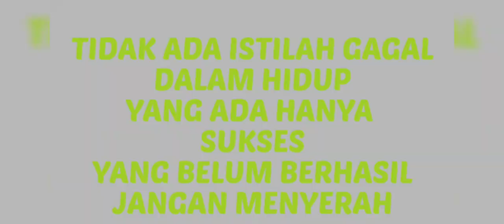RATAKAN SATU SQUAD DENGAN PISTOL DOANG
dukung Chanel @fathanalmer6239 Dengan cara SUBSCRIBE dan LIKE sebanyak banyaknya karena SUBSCRIBE itu GRATIS tidak ada ruginya 😁😁🤪 bahkan akan menjadi PAHALA 😁 sebab 1 subscribe dari kalian adalah 1000 penyemangat buat saya untuk membuat video yang lebih baik lagi terimakasih...
yuk yang mau mabar silahkan tulis id di kolom komentar ya semoga kita bisa menjadi teman 🙏🙏